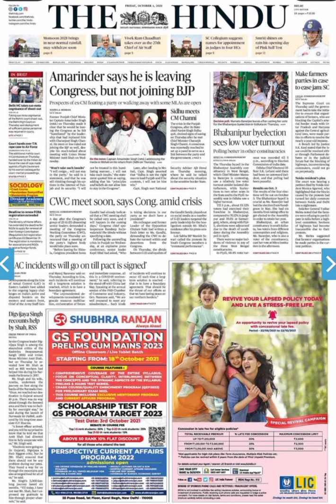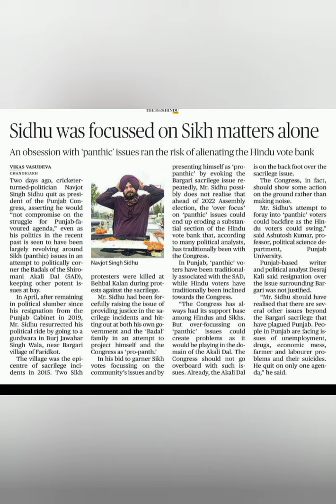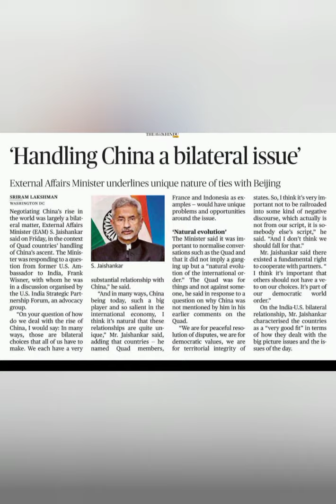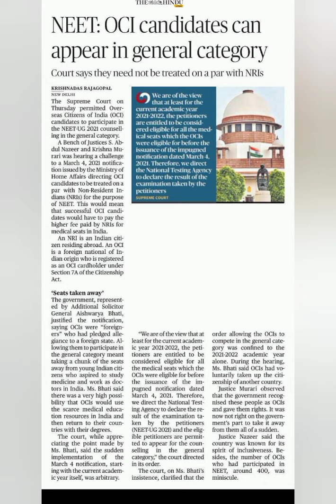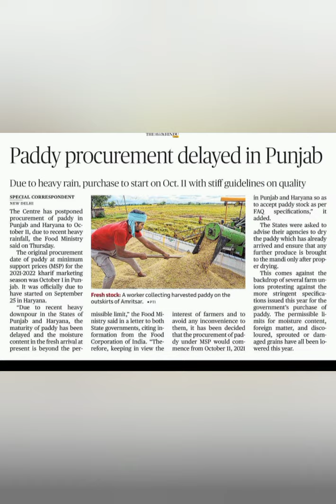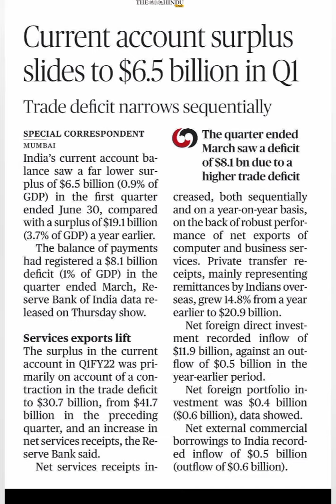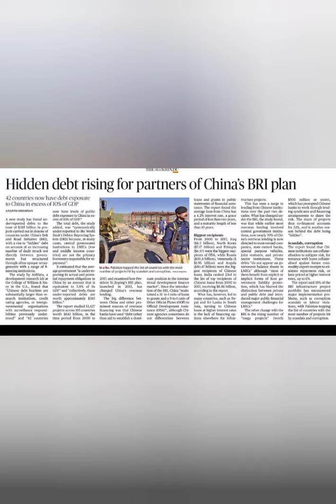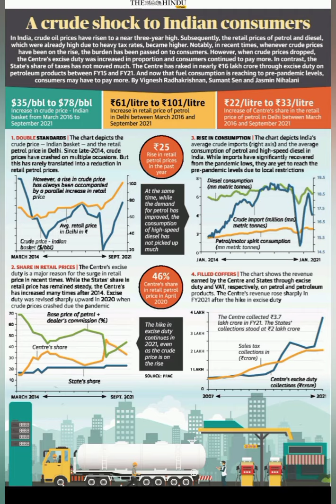01 Oct 2021 | The Hindu Newspaper Analysis in Hindi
Abhi Ki Duniya

The Hindu Newspaper Analysis in Hindi | Daily News & Current Affairs 2021 |

The Hindu Daily Current Affairs and Newspaper Analysis covering Important articles and editorials mainly for UPSC IAS/ State's PCS Exam.